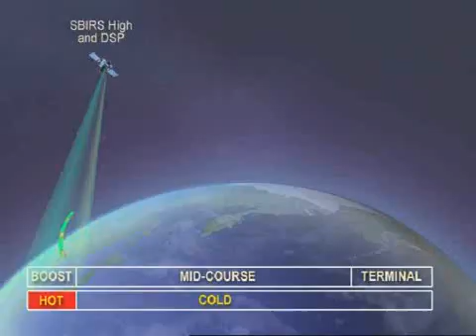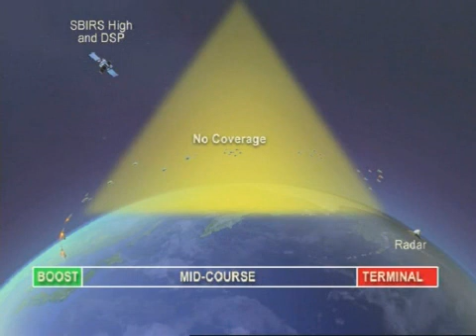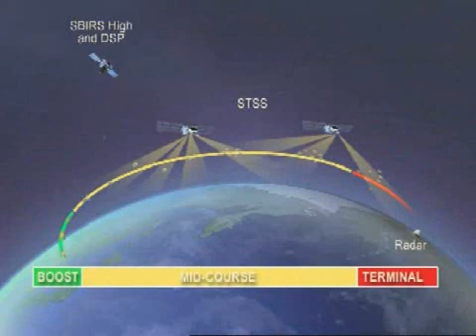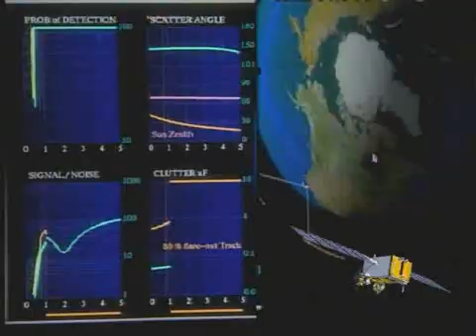STSS: Keeping Our Eye On the Ball